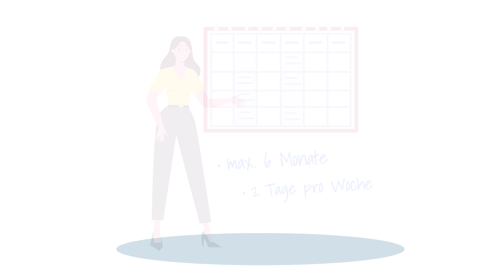Das Coaching für Akademiker*innen und Führungskräfte in Köln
Sie sind Akademiker*in, Berufseinsteiger*in, haben Berufserfahrung oder sind eine Führungskraft und suchen nach einer individuellen Unterstützung für Ihre Karriere? Dann ist das Coaching der DAA in Köln genau das Richtige für Sie. Gemeinsam mit der Agentur für Arbeit Köln bringen wir Sie auf den neuesten Stand, machen Sie fit für die Jobsuche und begleiten Sie auf Ihrem Weg zu Ihrem beruflichen Erfolg. Profitieren Sie jetzt von unseren Erfahrungen der letzten 10 Jahre. Sie wollen mehr über unser Coaching für Akademiker*innen und Führungskräfte erfahren? Dann melden Sie sich bei uns. Wir freuen uns auf Sie.